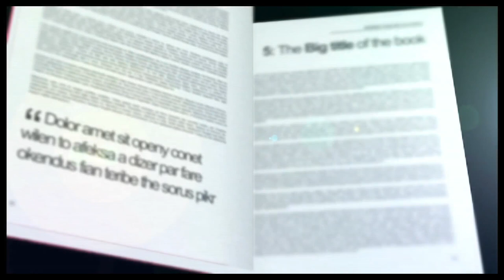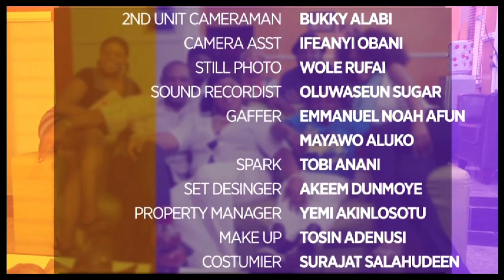DEAR DIARY season 2 edited part 3.mp4